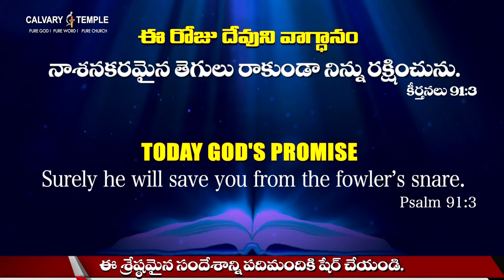Today God's Promise & Daily Devotion By Dr Satish Kumar | 08_MAY_2021 | Calvary Temple Live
Christian mesage live today is going to deliver us from all sorrows and promise us a better tomorrow in Calvary Temple Live as great man of God Dr P Satish Kumar is going to preach wonderful word of God. Daily Promise